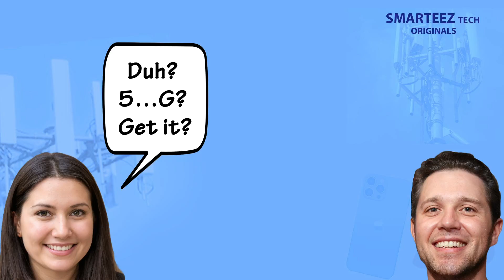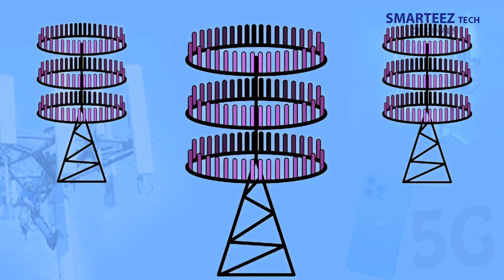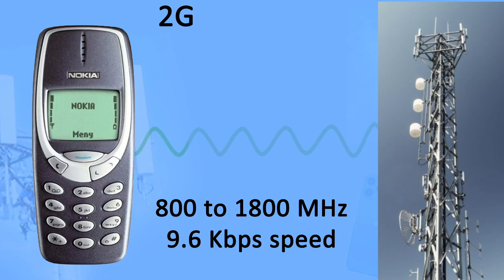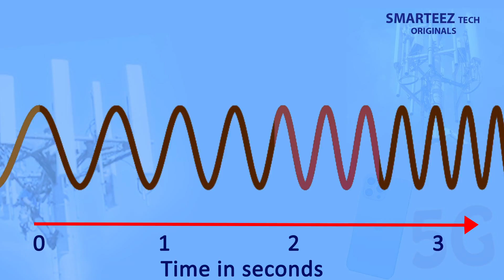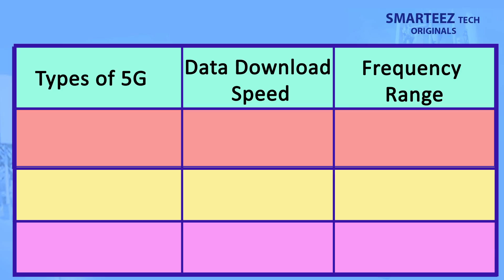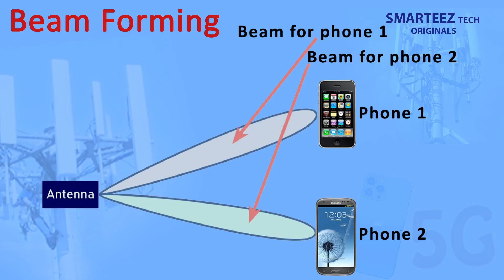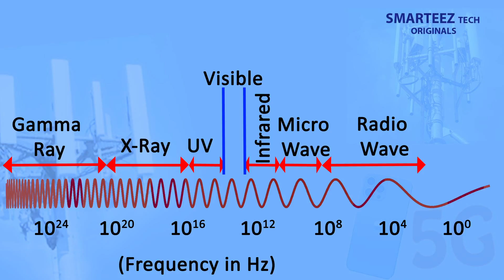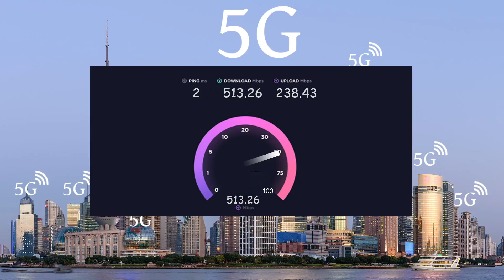5G Are We There Yet - In Simple Words | Part 1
Please checkout Part 2 of this series

- Web 3.0 - All About Web 3.0
- Bitcoin Mining in Simple Words
- 650 Million Dollar Pizza - A Bitcoin Story

5G Are We There Yet - In Simple Words | Part 1

5G technology is the most anticipated mobile technology in the last few years. However, 5G rollout and the promise of a big improvement in the data transfer speed seems to be a far cry compared to the promises given on this technology. We've gone into the challenges of 5G, and what's needed to make high band 5G a reality.